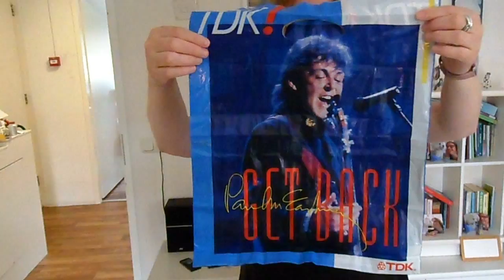Paul McCartney tas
Als je goed luistert hoor je Bert op de achtergrond aan het eind van het filmpje buiten op de fiets nog 'Dag' roepen!